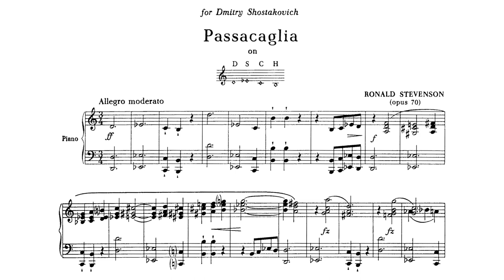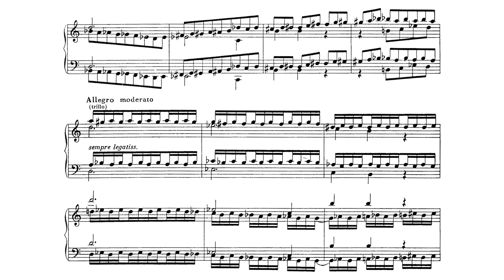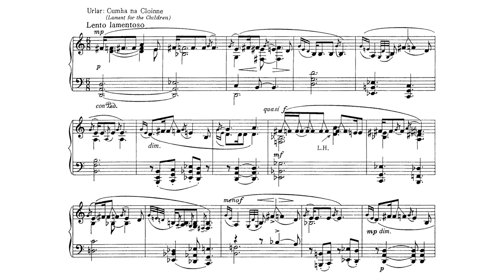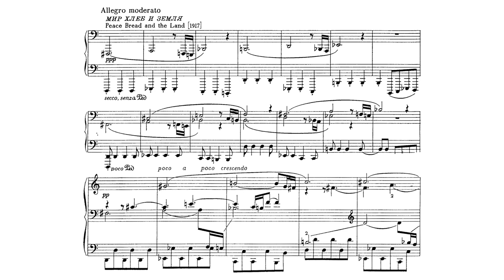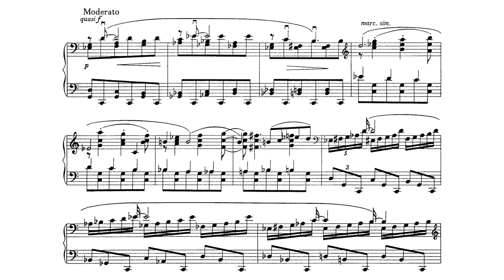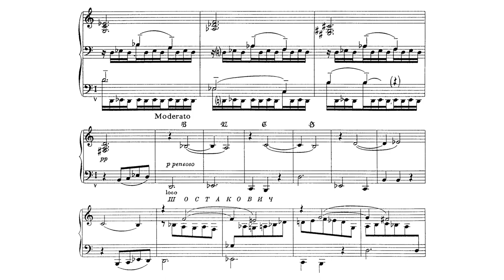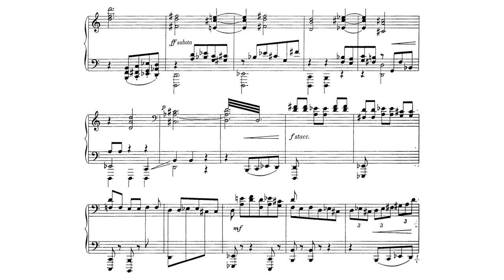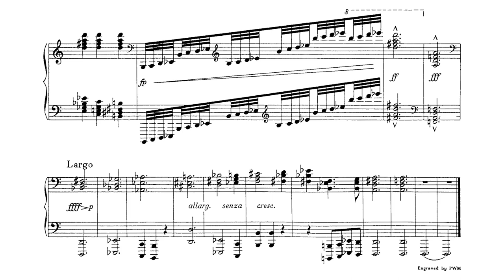Ronald Stevenson - Passacaglia on DSCH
Ronald Stevenson's Passacaglia on DSCH, Op.70 for piano

Pars Prima
0:00:00 - I. Sonata Allegro
0:06:36 - II. Waltz In Rondo-Form
0:08:54 - III. Episode 1: Presto
0:10:04 - IV. Suite: Prelude, Sarabande, Jig, Sarabande, Jig, Gavotte, Polonaise
0:22:23 - V. Pibroch (Lament For Children)
0:25:10 - VI. Episode 2: Arabesque Variations
0:25:51 - VII. Nocturne

Pars Altera
0:27:49 - I. Reverie-Fantasy
0:33:20 - II. Fanfare, Forebodings. Alarm, Glimpse of a War Vision
0:35:33 - III. Variations On 'Peace, Bread And The Land' (1917)
0:37:41 - IV. Symphonic March
0:39:36 - V. Episode 3: Volante Scherzoso
0:40:32 - VI. Fandango
0:42:41 - VII. Pedal Point. 'To Emergent Africa'
0:44:45 - VIII. Central Episode: Etudes
0:48:27 - IX. Variations In C Minor

Pars Tertia
0:52:09 - I. Adagio, Tribute To Bach
0:54:07 - II. Triple Fugue Over Ground Bass, Subject 1. Andamento
0:59:26 - II. Triple Fugue Over Ground Bass, Subject 2. Bach
1:06:29 - II. Triple Fugue Over Ground Bass, Subject 3. Dies Irae
1:13:02 - III. Final Variations On A Theme Derived From Ground (Adagissimo Barocco)

piano - Igor Levit